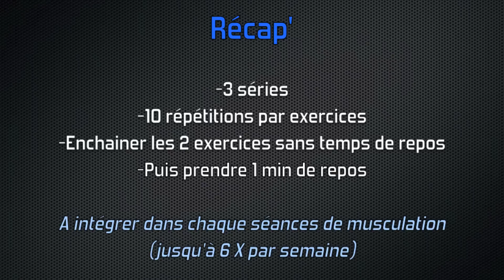2 exercices OBLIQUES pour un "V" PHÉNOMÉNAL by Bodytime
10% de reduction avec le code : ALEXPJ10

Alex & PJ
BODYTIME Voici 2 exercices de musculation très efficace pour tailler le V (obliques) rapidement sans matériel ! Je vous propose 3 niveau de difficultés sur chacun des exercices afin d'évoluer rapidement.

REDUCTIONS FITNESS BOUTIQUE NUTRITION & ACCESSOIRES :

► 10% sur ta Première Commande code : BODYTIME10
► 5% sur toutes tes commandes Code: BODYTIME5
Pour les équipements : EQUBODYTIME10 & EQUBODYTIME5

Alex & PJ
BODYTIME